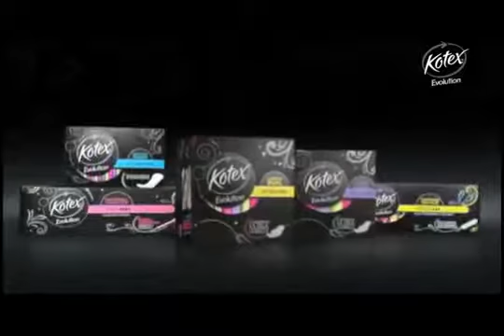Kotex Evolution Toallas Comprueba Detalles Que Lo Cambian Todo (Peru 2012)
Ogilvy
I